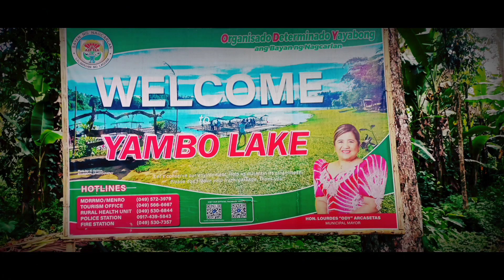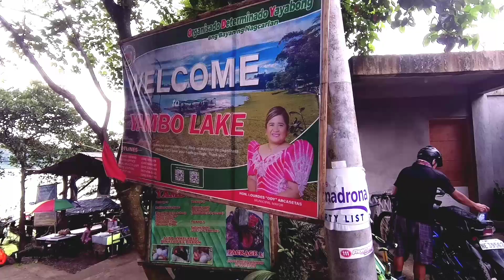Lake Yambo/One of the best place to visit in Nagcarlan Laguna. Ganda dito promise.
Lake Yambo is a twin crater of Lake Pandin in San Pablo City separated only by a narrow strip of land. They are part of the Seven Lakes system in San Pablo. However historically and geographically Lake Yambo is part of Nagcarlan not San Pablo City.

Yambo has a normal surface area of 28.5 hectares.

Yambo, like pandin is considered oligotrophic, and is suitable for swimming, outings, and picnics.